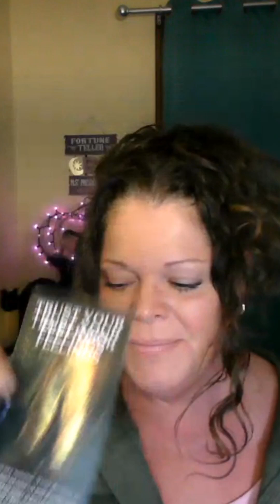Capricorn TRUST Your Feelings! Timeless Zodiac Psychic & Tarot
tarot capricorn cancer * Welcome! My name is Michelle Brandenburg, Capricorn sun/Libra moon & rising. I am a psychic medium with open abilities of clairvoyance( I can see and communicate with other realms/dimensions/animals using all senses), remote viewing, and the ancient art of scrying. I am an Akashic records expert, an expert symbol/vision/dream interpreter, and crystal scrying expert. I receive past life, current life, and near future information to help humanity. My main focus is assisting with missing persons/cold case investigations. My background also includes paranormal investigations, cleansing/clearing homes & businesses. I am also a published co-author, and singer/songwriter.

***I DO NOT GIVE PERSONAL READINGS! I do have free live personal readings as possible on this channel. Thank you!***

          ***Stephanie Getz, Personal Readings/Intuitive Animal Communicator/